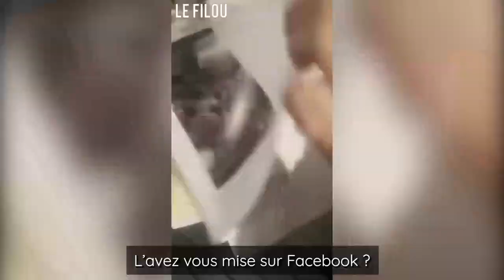La police se présente chez lui pour une photo qu'il a posté sur Facebook il y a 6 mois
6 mois après avoir mis une photo sur Facebook, cet homme reçoit la visite de policiers.

Les agents lui demandent s'il était présent au moment où la photo a été prise, lors d'une manifestation anti-pass (covid), car celles ci sont interdites.

L'homme n'est pas accusé d'avoir été violent, ni d'être un casseur, mais simplement du fait d'avoir été présent à une manifestation, parce qu'il a posté une photo de celle ci sur son Facebook.

Vous pouvez entendre à quel point l'homme est irrité par cet interrogatoire absurde.